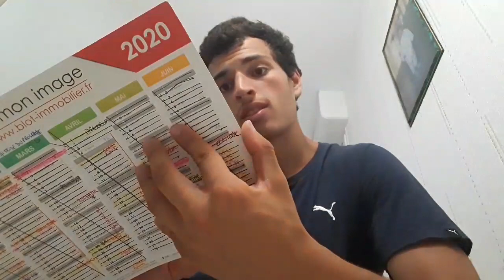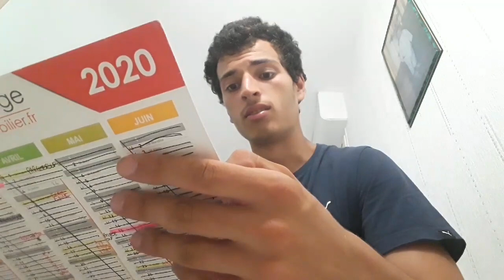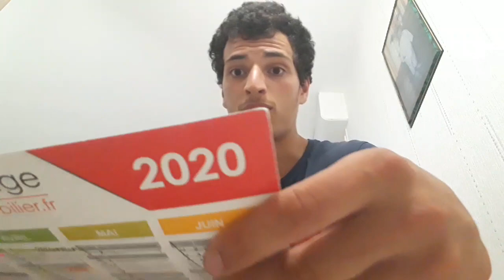[J-144] - ROAD TO PILOTE DE LIGNE👨‍✈️✈️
Journal de bord d'un étudiant pour devenir Pilote de Ligne [J-144]👨‍✈️✈️
Je me présente, je m'appelle GUARRAZ Oussama, jais 19 ans et cette chaîne aura pour objectif de réaliser un journal de bord,qui partagera mon parcours pour devenir pilote de ligne post-bac. Pour cela je me prépare aux concours ENAC, Cadet Air France et aux programmes Cadet Pilote.

L'objectif de cette chaîne est de partager avec toi mon quotidien pour préparer les concours , de communiquer mon ressenti et mes impressions pour t'aider dans ton orientation, mais aussi pour t'accompagner chaque jour dans tes études ! 💪

TOUS LES SOIRS À 19H30 une nouvelle vidéo sur mon parcours pour devenir Pilote de Ligne (ou autres je ne suis pas à l'abri d'une petite folie).

J’entraîne chaque jour ma diction et ma gestuelle pour vous proposer des vidéos rythmées et j'espère intéressantes pour le plus grand nombre! Car oui, en effet pas de montage sur cette chaîne... Toutes mes vidéos sont 100% improvisées, aucun texte, juste une idée de base avant d'allumer la caméra.

J'attend avec impatience tes retours et questions qui m'aideront à préciser mon contenu,  car si je me lance dans ce projet c'est avant tout pour VOUS ;)

salaire pilote de ligne

salaire de pilote de ligne

pilote de ligne formation

pilote de ligne air france

enac

étude pilote de ligne

salaire pilote de ligne air france

femme pilote de ligne

pilote de ligne de production

salaire moyen pilote de ligne

combien gagne un pilote de ligne

comment devenir pilote de ligne

ecole pilote de ligne

École Nationale de l'Aviation Civile